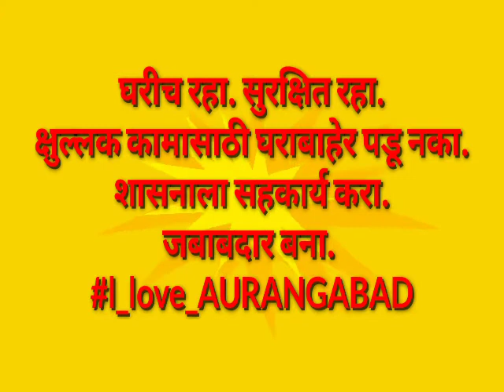जबाबदार_बना समाजसेविका_मंगल_खिवंसरा stay_home_stay_safe